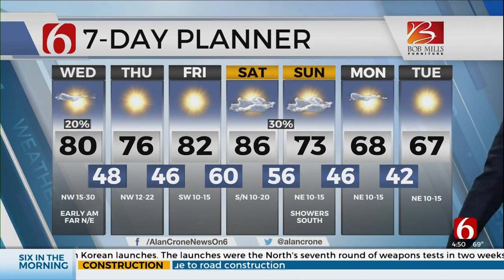Wednesday Morning Forecast With Alan Crone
News On 6 Meteorologist Alan Crone has a look at your Wednesday morning weather forecast.